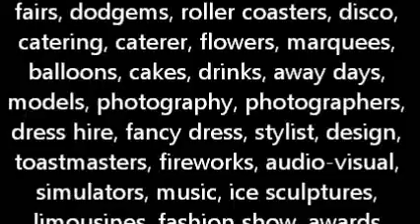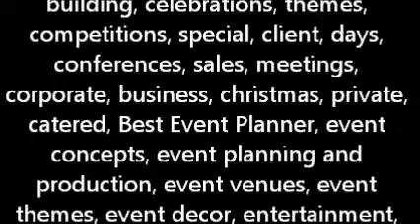entertainment servicesrajasthan jodhpur events management theme parties events organise Entertainmen